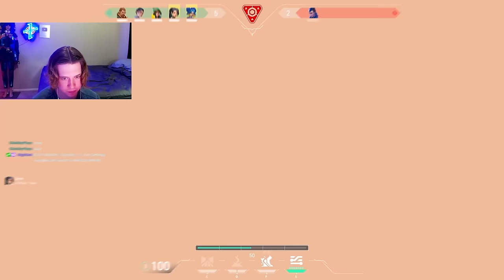Clove with Neon Movement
Clove with Neon Movement. My main agent on Valorant is Neon. I like to jump around and be as flashy as possible. I like trying to find new fun/cool ways to go for plays with neon. I find it very exciting to try and hit insane clips.